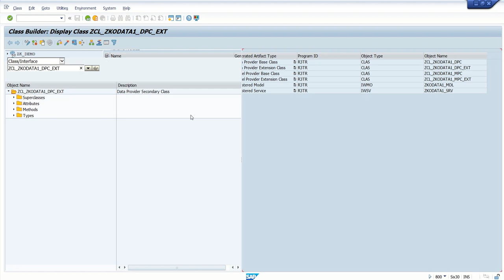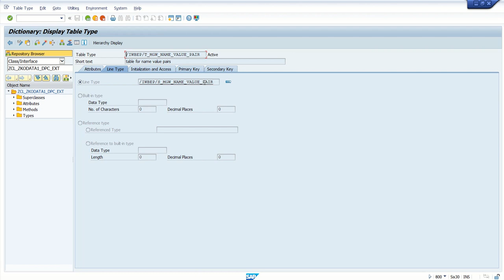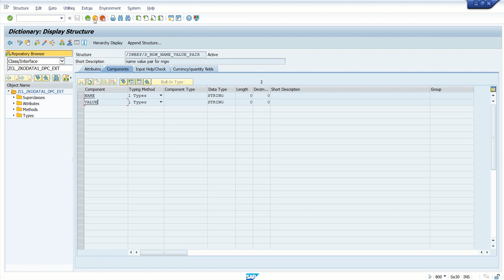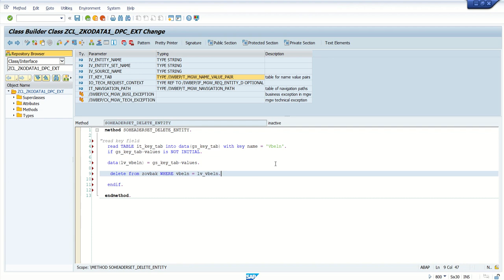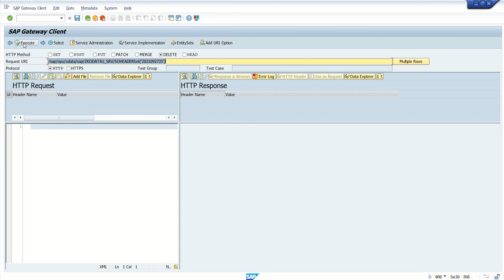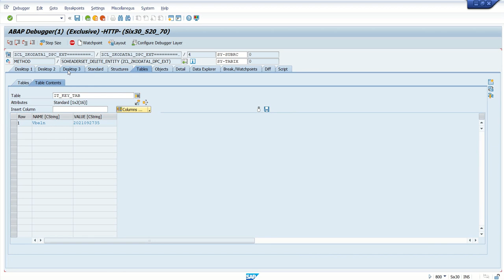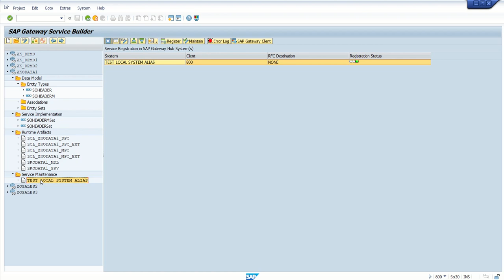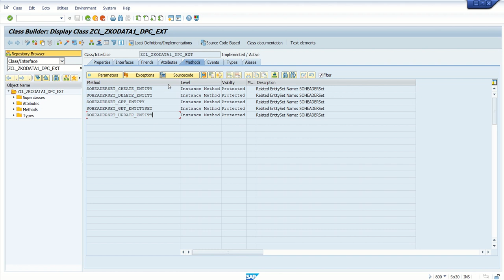sap odata delete entity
access full course content from